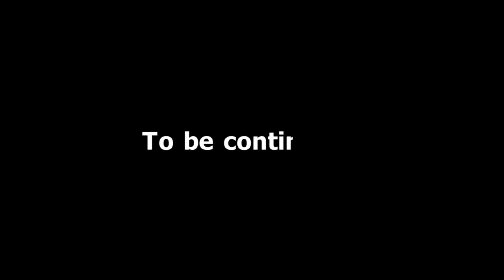Справа МН17. Суд на військовій авіабазі та приголомшені судді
У Нідерландах суд провів виїзне засідання та переходить до розгляду справи МН17 по суті. Засідання відбулося на військовій авіабазі Гілзе-Рейен, де знаходиться реконструкція Boeing, і тривало майже п'ять годин. Отже, кому показали уламки літака рейсу МН17? І чим були вражені журналісти та судді?